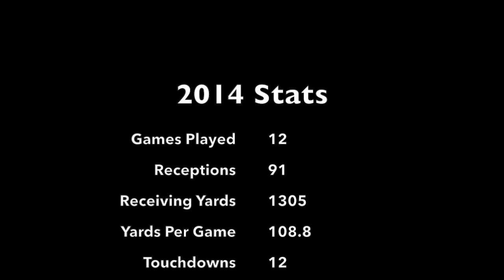2014 Odell Beckham Jr Giants Highlights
The Best of Odell Beckham Jr's Rookie Season With the Giants

Song: La La La (feat. Sam Smith) [White Panda X Gazzo Remix]

COPYWRITE TO THE NFL, FOX, NBC